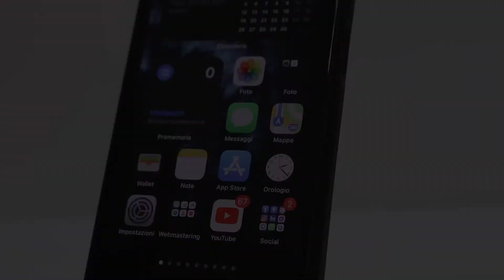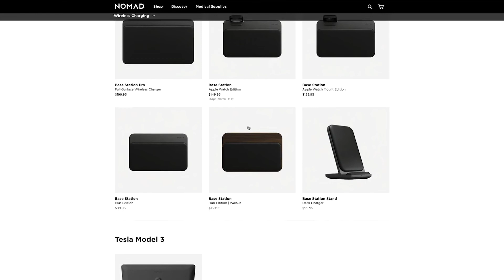Recensione Nomad Base Station Stand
Ecco lo stand di ricarica wireless premium per iPhone e AirPods prodotto da Nomad, azienda californiana specializzata in accessori Apple di fascia alta.

▶︎ Acquistalo in offerta su Amazon